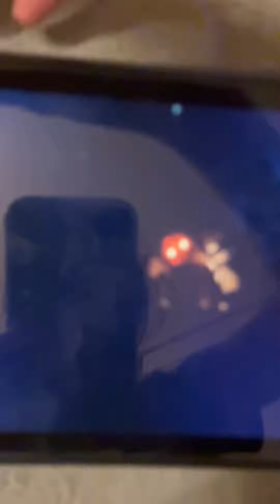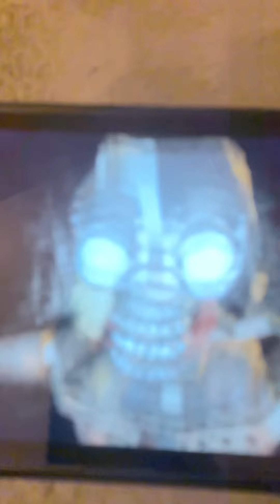Getting caught by the mimic for one minute ￼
Sorry of the lighting is bad